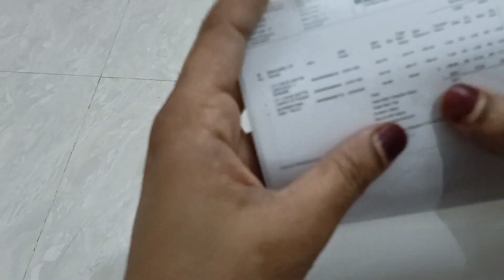Rs_1 My Glam App Make-up products Review|| Kajal And Lipstick 💄 Unboxing 👌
Hi Friends,

Aaj k video me main aap k sath make up products review share kar rahi hu ye products bhot hi achi quality ka Mila hai.